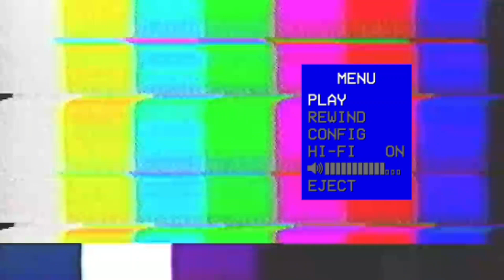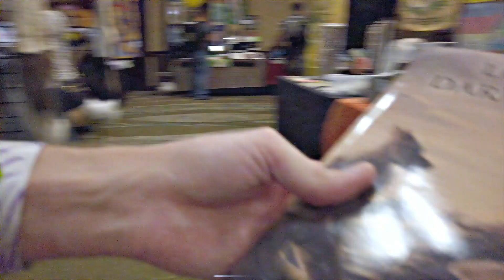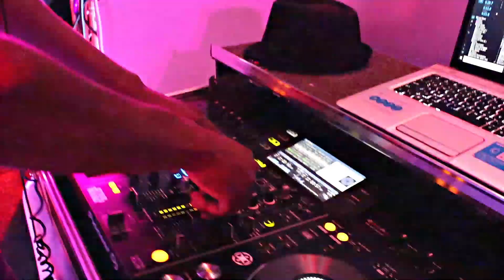80's Fursonacon VHS footage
Twitter ~ @FursonaCon

Video made by Theo & Lingling.